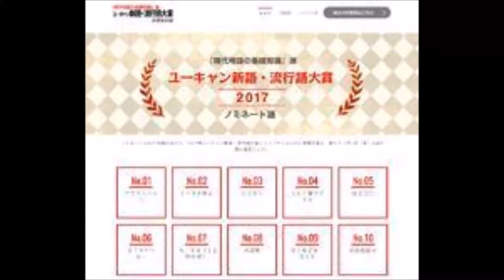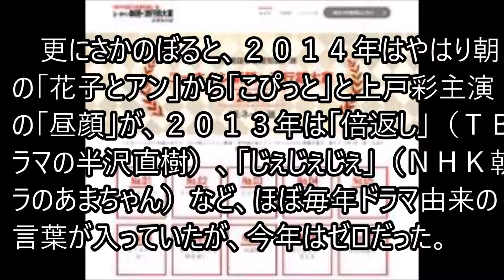今年の流行語 ドラマ由来なし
本田圭佑 超絶4人抜きゴール!!! 驚異の60メートル独走弾 コパメキシコ準々決勝

本田圭佑 50m.60mドリブルで4人抜きゴール！Golazo HONDA コパMX 準々決勝 パチューカ × ティファナ 4-0

速報 羽生結弦 練習で転倒 ケガは？ フィギュアスケート グランプリシリーズ NHK杯